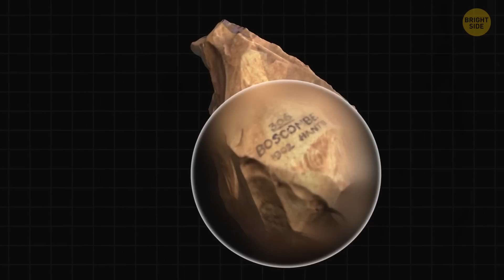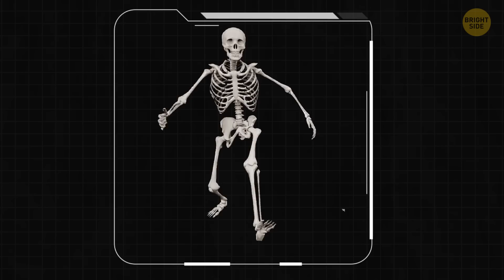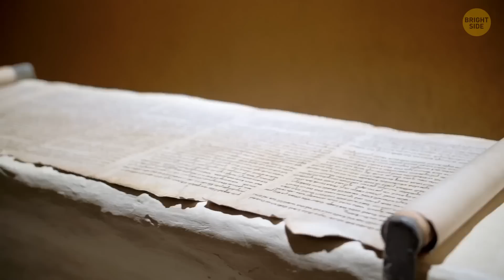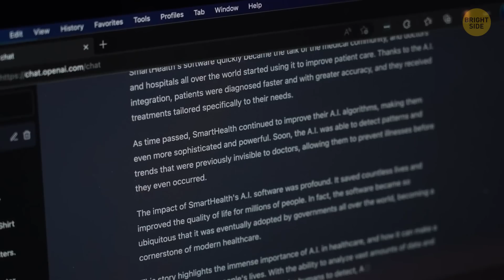A 10-Minute Journey Through Earth's Human Evolution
A 10-minute journey through Earth's human evolution gives you a quick tour of how we, as humans, came to be. It all started millions of years ago with our distant ape-like ancestors who gradually evolved, learning to walk on two legs and use tools. As time passed, different species like Homo habilis and Homo erectus emerged, each smarter and more skilled than the last. Eventually, Homo sapiens—our direct ancestors—took the lead, developing complex language, culture, and technology. This short journey shows how tiny changes over millions of years added up to create the humans we are today.